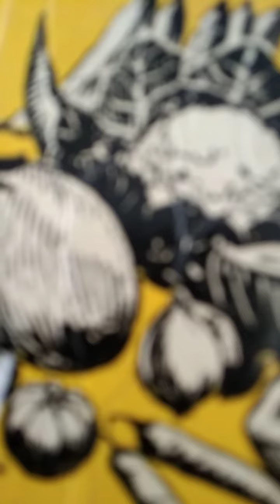Useful Tips.Cure sickness.25.9.22Sunday.